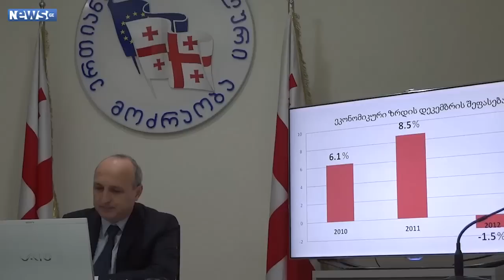მერაბიშვილი საქართველო საბიუჯეტო კრიზისის წინაშეა